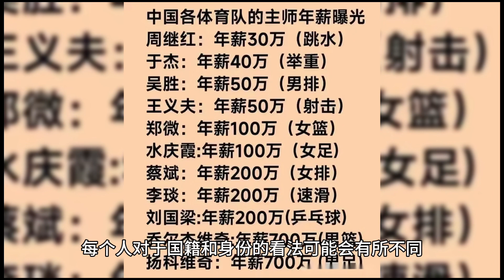她是王洪文女儿，鲜少露面，但一句话就把很多人比下去！